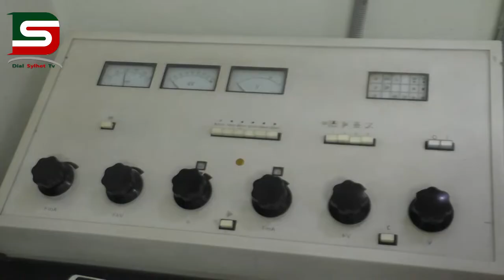নিয়মিত সাপ্তাহিক আয়োজন : ডায়ালসিলেট সংবাদ (২৮-০৪.০১.২০)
দেখুন সিলেটের নিয়মিত সাপ্তাহিক আয়োজন ডায়ালসিলেট সংবাদ
উপস্থাপনায় - নিশাত তাসনিম নিতু
প্রযোজনায়  - সোহেল আহমদ পাপ্পু